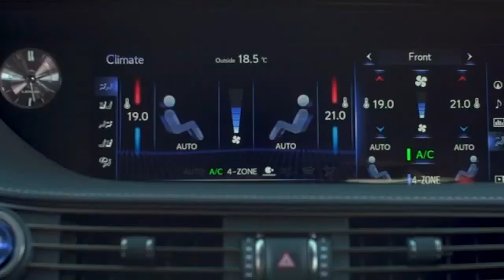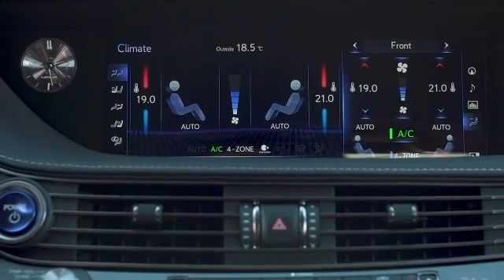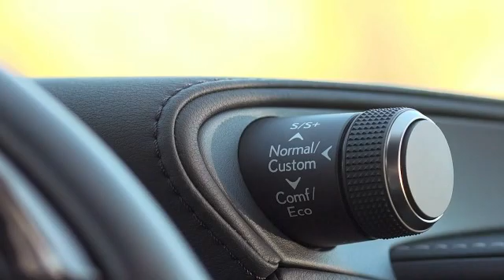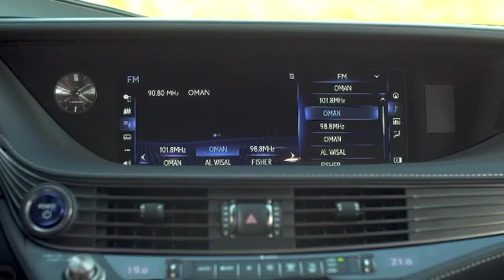Lexus LS 500h - Perfect Sedan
This is the interior, and exterior details for Lexus LS 500h
Thanks to valuable source of Lexus LS 500h - Perfect Sedan